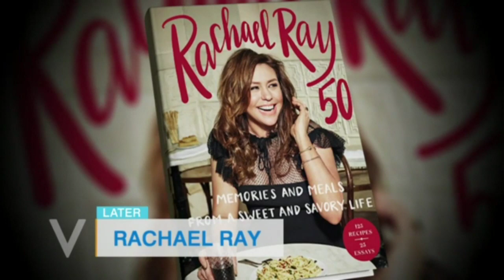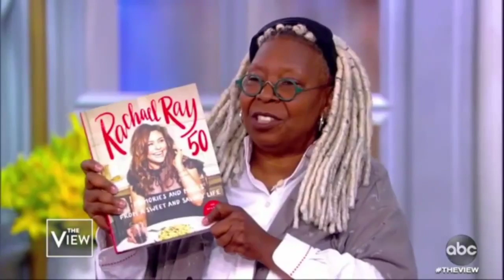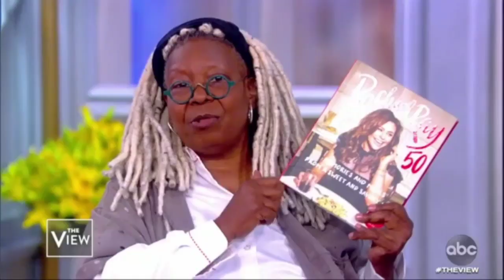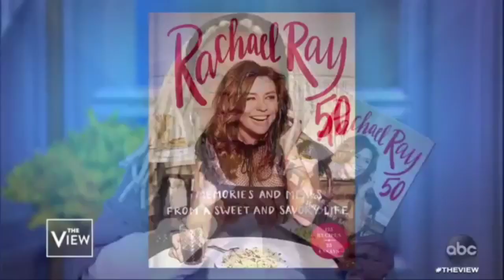The View 10/15/19 | FULL | ABC The View October 15, 2019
💚 Have Fun